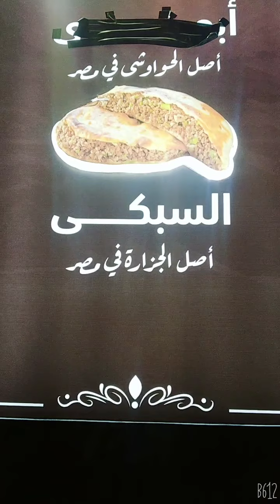السبكي احلي كبابجي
يلي يا حلوين لكل كومنت مشاهدة وديما متواصلين مع بعض بكل صدق وحب ❤️